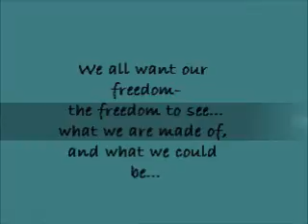Hummingbird by Renata Young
It ain't fancy, but it's real. xo

(made with my son's ipod touch and photos from our garden
and along Dallas Road, Victoria BC)

purchase Hummingbird and other songs by Renata Young on iTunes